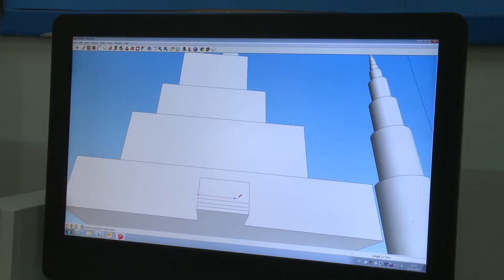Secondary (Korean): Regents International School Pattaya